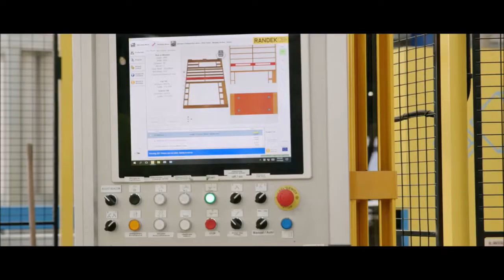Randek customer video Timbertruss Australia - The Future of Construction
Randek customer video from Australian leading and largest Prefab manufacturer Timbertruss